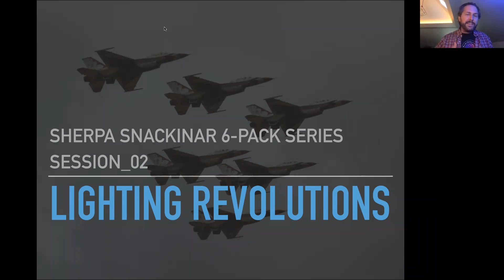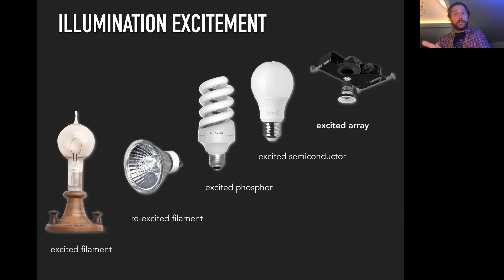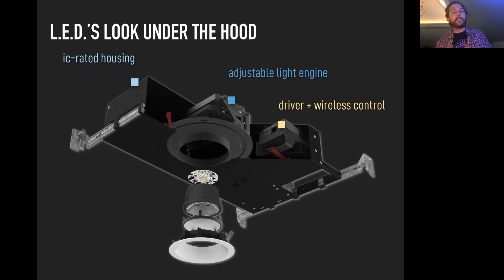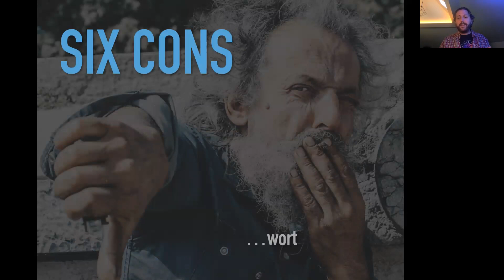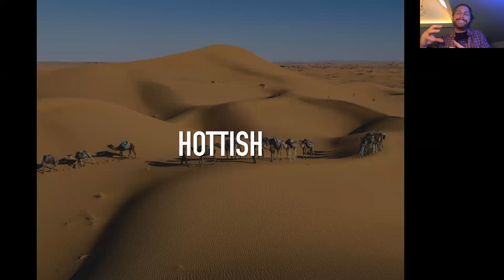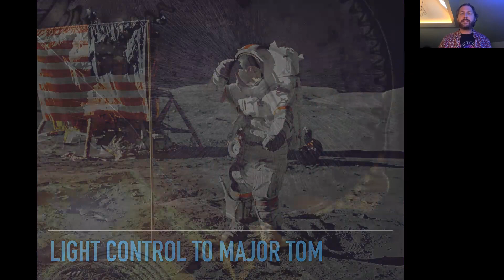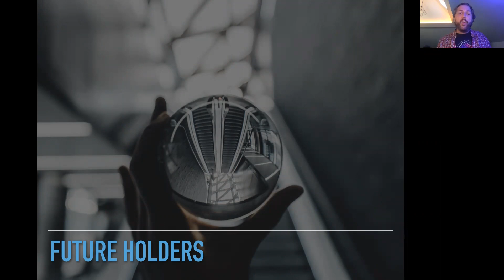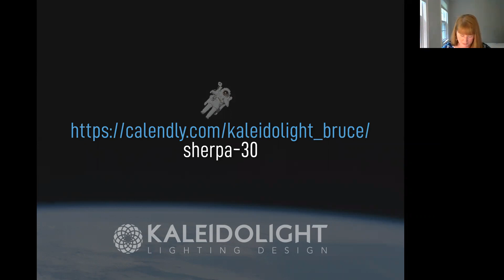Lighting Sherpa Series Volume 2-Lighting Revolutions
Lighting Sherpa Bruce Clark joins the Strateres team to review a brief history of lighting and lighting control.